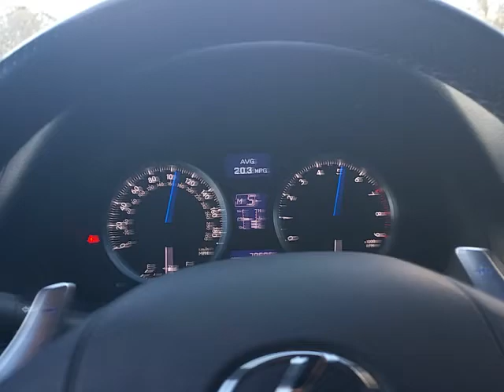ISF 160mph - Mexico??